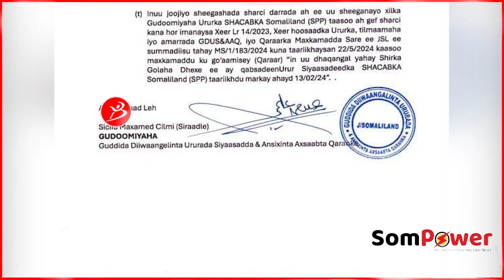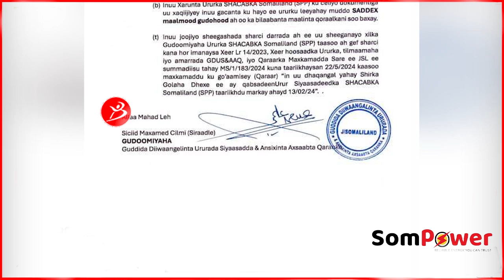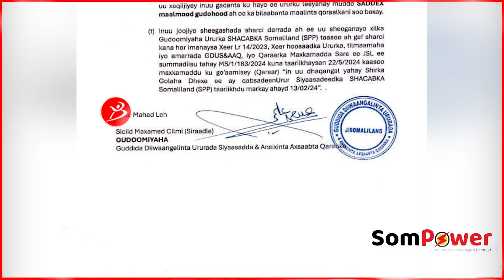Ururkii Shacabka Oo War Kale Laga Soo Saaray Iyo Digniin Loo Diray Nin Sheegatay Ururka